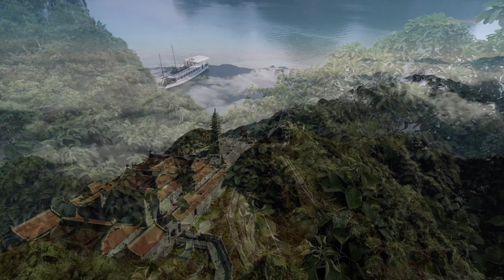Relaxing Sleep Music • Deep Sleeping Music, Relaxing Music, Stress Relief, Meditation Music ☯018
Relaxing Waterfall Sounds for Sleeping | Relaxing Music with Nature Sounds | Abigail Ab.

💥💥💥Nature water sounds with music in this video "Relaxing waterfall sounds for sleeping- Relaxing music with Nature sounds". Which will help you sleep comfortably and peacefully. Helps to relieve fatigue and anxiety throughout the day. It brings peace in times of turmoil. Let go of your stress, fall asleep and wake up with new feelings.

💖💗💖My "Abigail Ab" Channel uploads videos of various natural sounds and songs. Videos of birds singing, forests, waterfalls, lapping waves, sounds of rivers and streams, sounds of different birds and animals, etc. are uploaded to this channel. We constantly try to create something new that will help you enjoy and relax. If you also want to watch this type of video, keep subscribing to our channel and keep your notification bell on because you will get a notification when we upload your new video.

★★Do nature sounds reduce stress?
◉ New data finds that even listening to recordings of nature can boost mood, decrease stress, and even lessen pain. According to new data, listening to birdsong helped decrease stress. ... And an environment that is filled with natural sounds feels safe and allows us to let our guard down,” she says.